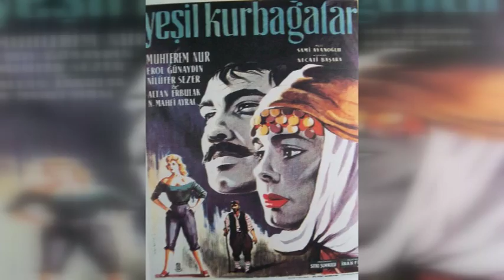erol günaydın biyografi seslendiren özgür özbakır